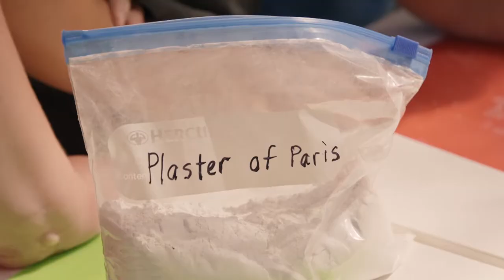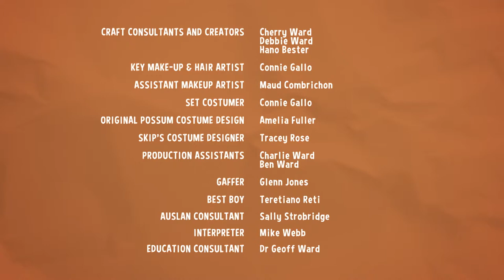Sally and Possum Season 5 Episode 1 - Muddy footprints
Are those muddy footprints in the kitchen, Sally’s? This looks like a case for Police Officer Possum to solve.